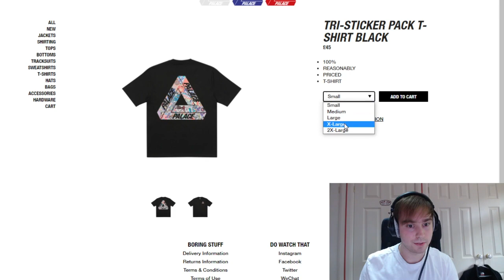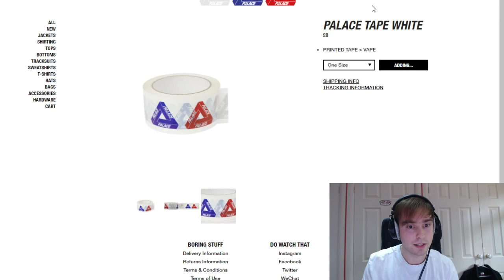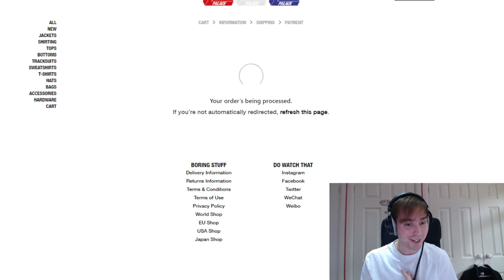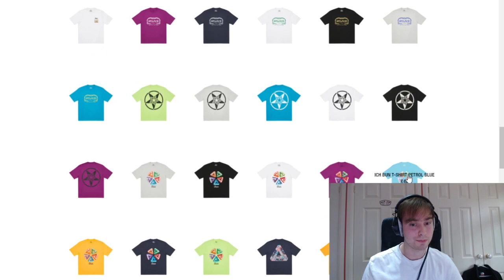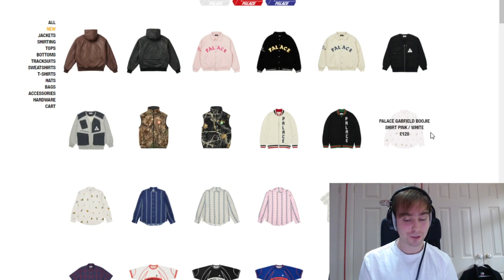The Season Begins!! - Palace Autumn 2021 Week 1 Live Cop